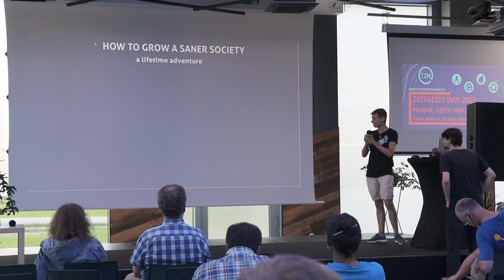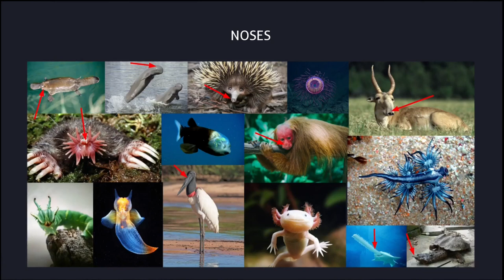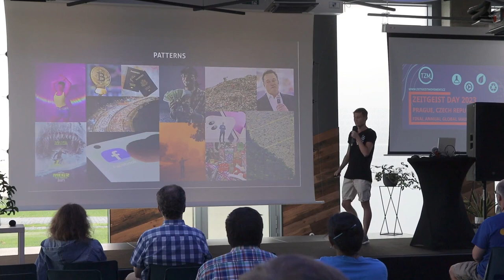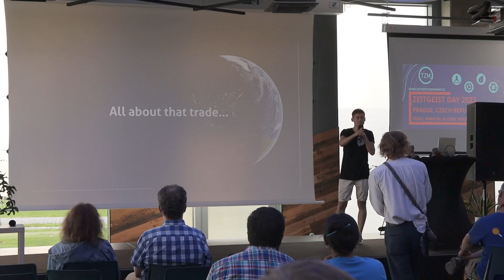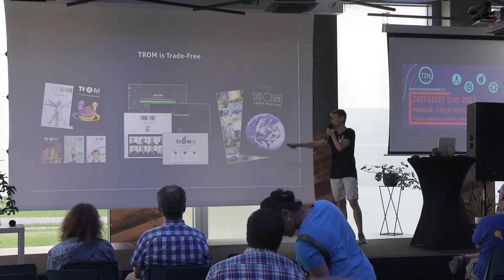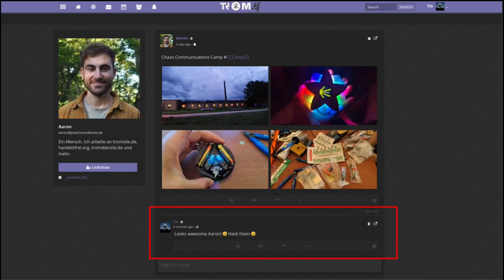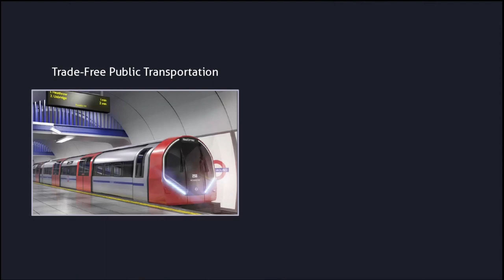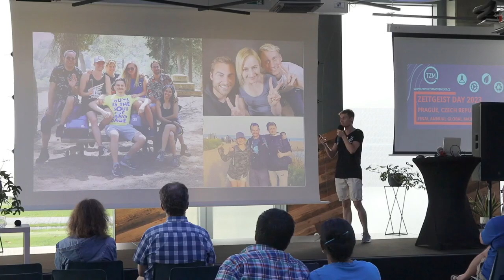ZDay: How to Grow a Saner Society. A Lifetime Adventure (improved)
On 26th of August, 2023, we presented TROM at the annual ZDay event in Prague. This was the last ZDay after a decade long of making them every year.

Our presentation was focused on showcasing in a unique way how our society works and how trade is at the core of most of our issues. In the second half we focused on the positive side: how we and others create trade-free good and services and why this can become a tsunami movement if more of us engage into it, in a decentralized way.

We put a lot of effort into creating a simple narrative and interesting slides with animations, to make it all more fun and easy to understand.

This was the first presentation for Tio and we hope more to follow.

--- First few seconds still have a bad audio